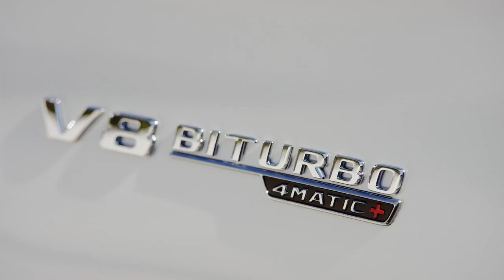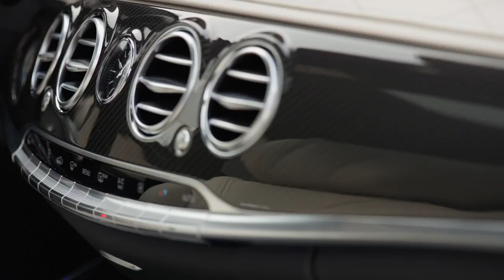2018 Mercedes AMG S63 - Design Interior Exterior Scenes